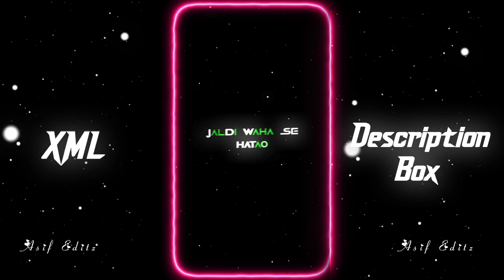JALDI WAHA SE HATO 😂🤣 || NEW XML FILE 🎟🦋 || NEW TREND XML 👀💥 || ‎‎‎‎‎‎‎@A_CREATION_07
JALDI WAHA SE HATO 😂🤣 || NEW XML FILE 🎟🦋 || NEW TREND XML 👀💥 || ‎‎‎‎‎‎@Riyazsanimvlogs

𝐏𝐑𝐄𝐒𝐄𝐓 𝐁𝐘 ► 🅰 🅲🆁🅴🅰🆃🅸🅾🅽 07
𝐗𝐌𝐋 ►

🔸𝐊𝐈𝐍𝐄𝐌𝐀𝐒𝐓𝐄𝐑
🔸𝐀𝐋𝐈𝐆𝐇𝐓 𝐌𝐎𝐓𝐈𝐎𝐍
🔸𝐂𝐀𝐏 𝐂𝐔𝐓
🔸𝐈𝐍𝐒𝐇𝐎𝐓
🔸𝐏𝐈𝐗𝐄𝐋𝐋𝐀𝐁
🔸𝐏𝐈𝐒𝐂𝐀𝐑𝐓
🔸𝐏𝐒 𝐂𝐂
🔸𝐅𝐀𝐂𝐄 𝐀𝐏𝐏
🔸𝐂𝐀𝐍𝐕𝐀
🔸𝐑𝐄𝐌𝐈𝐍𝐈
🔸𝐕𝐒𝐂𝐎

𝐊𝐄𝐘𝐖𝐎𝐑𝐃𝐒 🔖

xml
alight motion xml
alight motion
xml file
xml tutorial
xml video
attitude xml
cap cut
status
preset full beat
trend xml
xml preset
new xml
alight motion
xml edit
xml file
preset alight motion
trending
viral girl xml
alight motion preset
photos xml
learn xml
alight motion
preset
new trend
badass transitions
free preset
editing pack
am pack
am preset
am edit
edit tutorials
alight link
soft edit
badass edit
editing preset
editing preset pack
after effects
shakes
alight motion link
trending xml
badass alight motion
transition
edits
editing
edit
photo xml
attitude presets
trending alight motion
preset xml
xml presets
presets
all xml
all presets
alight motion
instagram trend
remix xml file
remix xml
happy birthday xml file
devil xml
video editing
trending xml
3d high beat xml file
new song xml
3d trend xml file
3d video editing xml alight motion
3d xml
3d xml preset
video editor
hot xml
badass edit
badass preset
xml file
new trend xml
attitude xml
alight motion xml file
photo editing
photo edit
editing
editing video

𝐗𝐌𝐋 𝐂𝐑𝐄𝐃𝐈𝐓 𝐁𝐘 ►@ASISHEDITZOFFICIAL